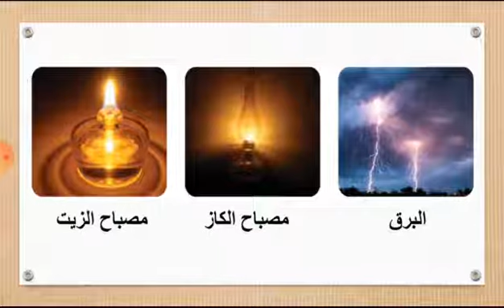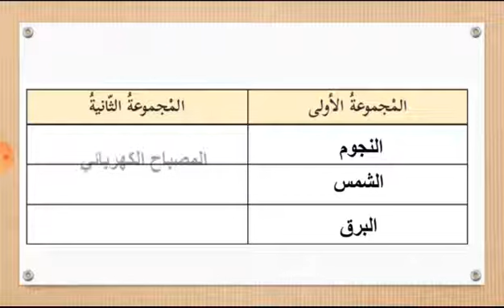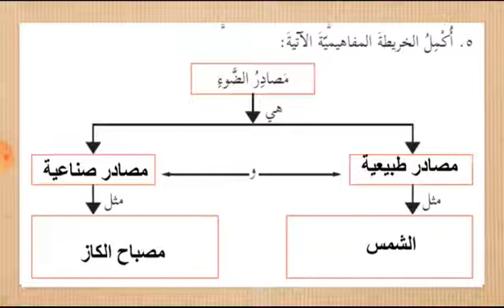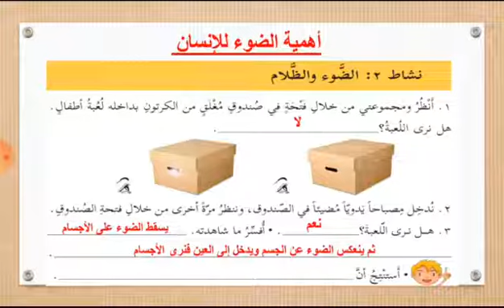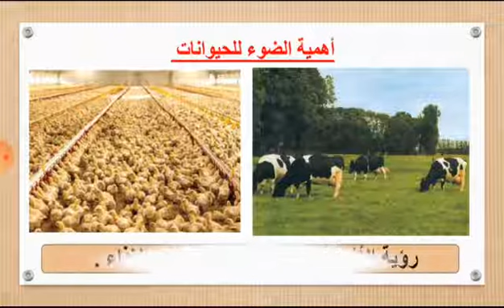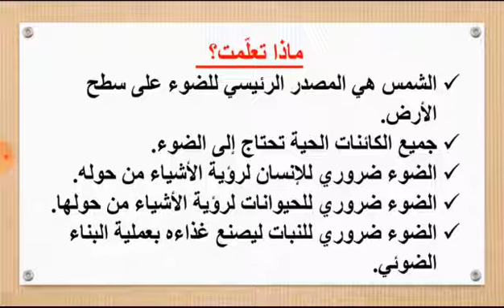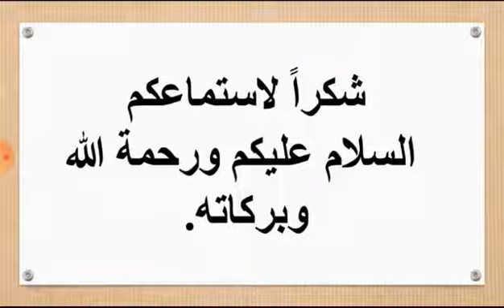مصادر الضوء -علوم عامة -احلام حلوة-الصف الرابع